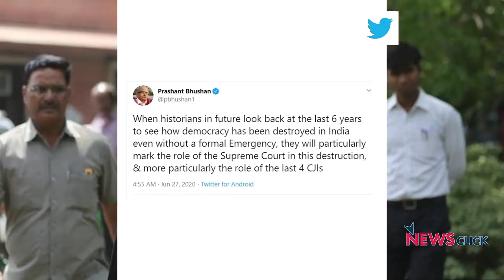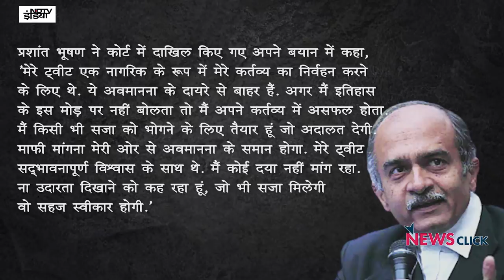कोर्ट-कंटेम्पट, जस्टिस कर्णन और प्रशांत का केस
सुप्रीम कोर्ट ने 14 अगस्त को कोर्ट की अवमानना मामले में विख्यात अधिवक्ता प्रशांत भूषण को दोषी ठहराया और 20 को सज़ा सुनाने का ऐलान कियाI लेकिन कोर्ट ने भूषण को मोहलत दी हैI उन्होंने माफी नहीं मांगी तो 24 अगस्त को सजा सुनाई जायेगीI भूषण माफ़ी न मांगने पर अडिग हैंI अटार्नी जनरल वेणु गोपाल भी सज़ा के विरूद्ध हैंI ऐसे में 24 अगस्त के संभावित फ़ैसले पर तमाम कयास लग रहे हैंI कुछ लोग जस्टिस कर्णन का मामला भी उठा रहे हैंI ऐसे तमाम मुद्दों पर दो अधिवक्ताओं की राय के साथ वरिष्ठ पत्रकार उर्मिलेश का विश्लेषण: